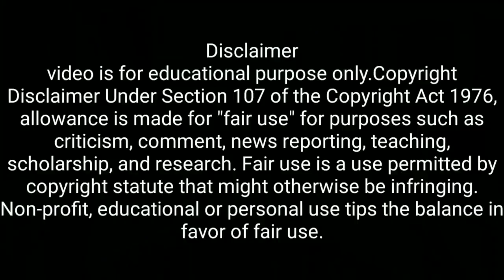Heera Group Latest Update Today by Nabi Awati ( GreatHeart Magic ).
Heera Group
This business enterprise was initially set up as a source of income for the philanthropist activities of Dr. Nowhera Shaik, investing majorly in gold importing. The Heera Group expanded and diversified into various sectors like Gold, Trading, Textile, Jewelry, Mineral Water, Granite, Tours and Travels, Real Estate, Electronics, E-commerce etc. The HeeraMart, the Heera retail chain, has its branches in various places across Andhra Pradesh including Hyderabad. Grand programs were held at its inauguration ceremony at Kukatpally and Tirupati, on 11 and 19 March 2017, respectively.
In 2015, Heera Group launched two of its projects: Heera Foodex and Heeradeals.com. Heera Foodex manufactures, trades and export premium food products, in the international market and Heeradeals.com provides an online shopping platform in a range of lifestyle and consumer products for residents of UAE. The group had backed the T10 Cricket League 2017, held during December 14–17, 2017, from Sharjah Cricket Stadium